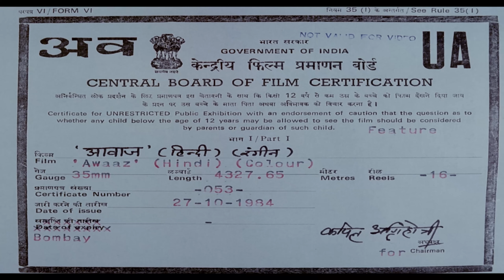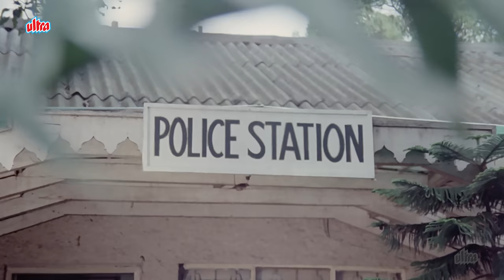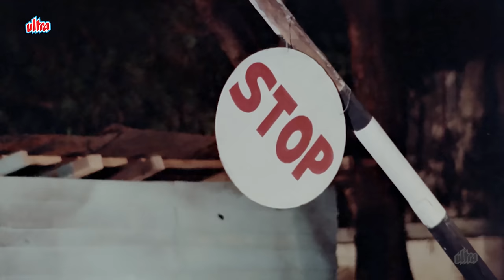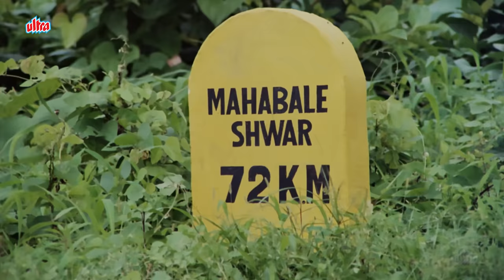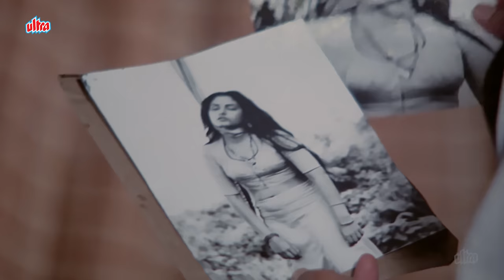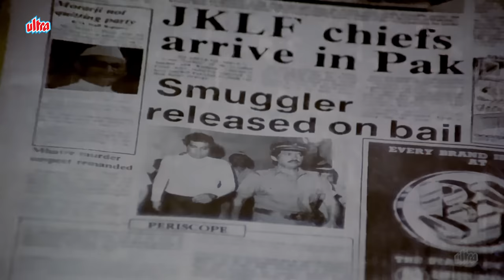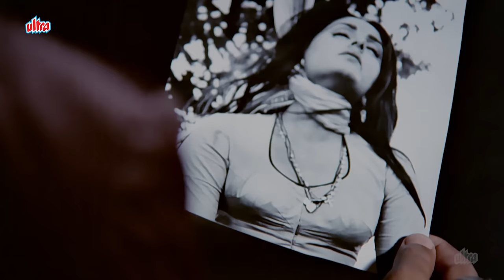वकील Rajesh Khanna ने बीवी, बहन की इज़्ज़त लूटने वाले की उडाई धज्जिया -Amrish Puri -Hindi Action Movie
Film: Awaaz

Superhit Action Hindi Movie Awaaz (1984)
Starring:  Rajesh Khanna, Rakesh Roshan, Jaya Prada, Suresh Oberoi, Amrish Puri, Prem Chopra, Supriya Pathak, Beena Banerjee.
Producer / Director : Shakti Samanta